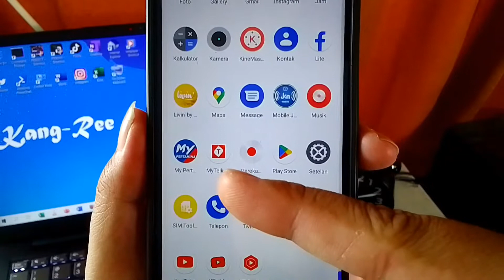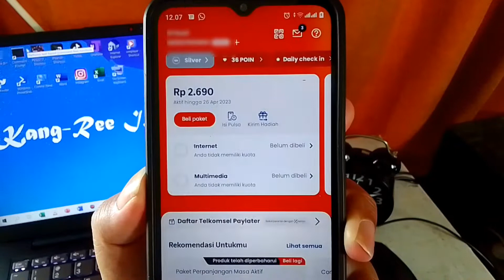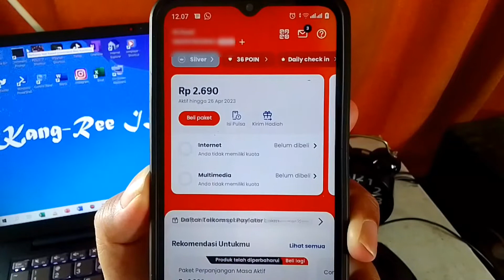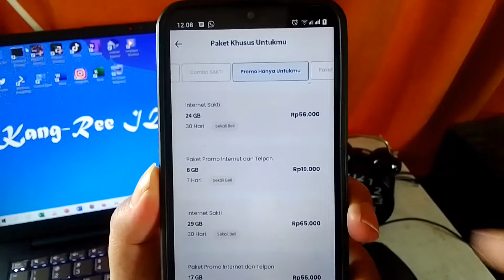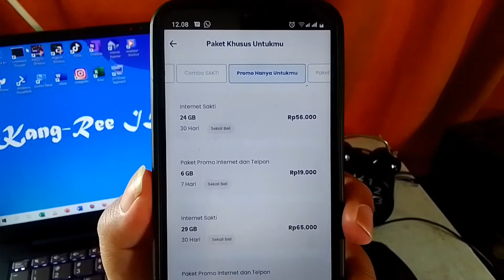Cara Melihat Promo Paket Internet di Kartu Telkomsel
Assalamualaikum, kali ini saya share video tentang cara melihat promo paket internet telkomsel Oke untuk lebih jelasnya, langsung saja lihat video ini sampai selesai ya. Terimakasih. Wassalamualaikum.

cara melihat promo paket internet telkomsel,
cek promo kuota internet telkomsel,